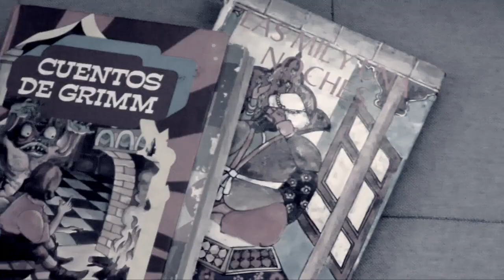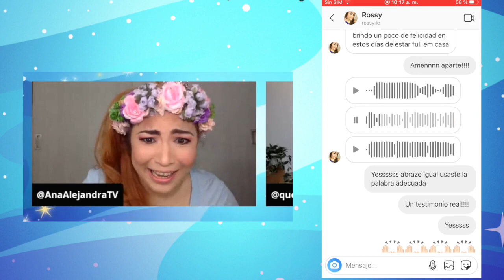SM6. Érase una Vez - Global Bank - Agencia La Rampa - Panamá - 8vos. Premios LatamDigital 2020.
Con la campaña 'Érase una Vez' de la empresa Global Bank junto con la Agencia La Rampa de Panamá, finalistas en la categoría Mejor Streaming Live Social del pilar Social Media, en los 8vos. Premios LatamDigital 2020.